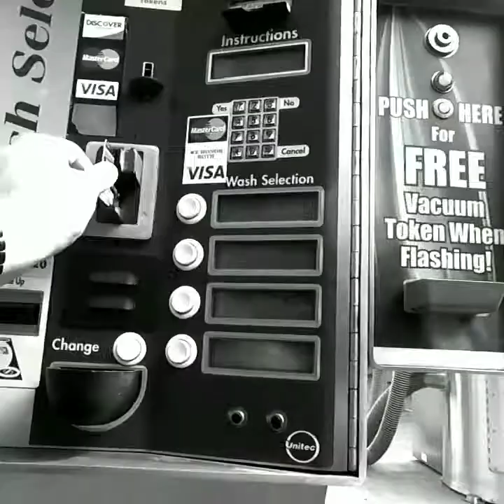Ceramic Coating : Dodge Charger Daytona , 2 thumbs up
We applied C Quartz Ceramic Coating on the 2017 Dodge Charger Daytona 392 in Destroyer Grey!

I watched a ton of videos and inevitably was sold on it. I took the car to none other than my friends at Alpha Detailing of Atlanta:

They applied 2 coats on the body and 1 coat on the wheels.

I may sound sceptical, that's because I always am until I see all angles. But so far, I'm very happy and am looking to have other vehicles done shortly!

Let me know your thoughts and questions in the comments below.

Be sure to follow more excitement on our other pages:

And Facebook at 2stx